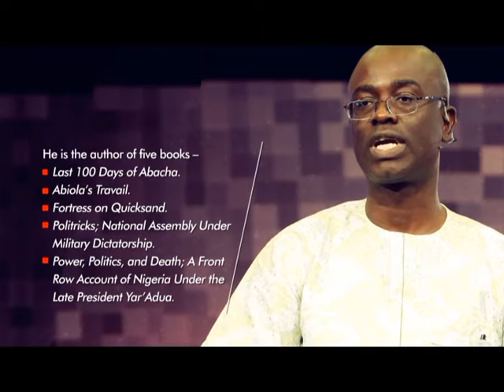THE PLATFORM SEGUN ADENIYI PROMO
Segun Adeniyi is the Chairman Editorial Board, THISDAY Newspapers  and a writer of several books on National development and will be speaking on the topic: Between Luggage Economy and Knowledge Economy  on THE PLATFORM which holds on October 1st and will be live on Dove Television.